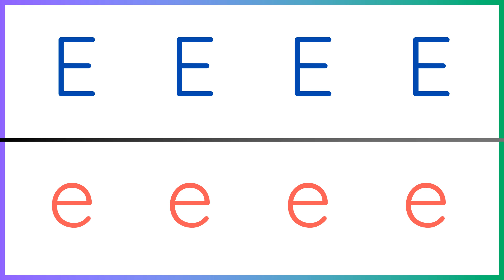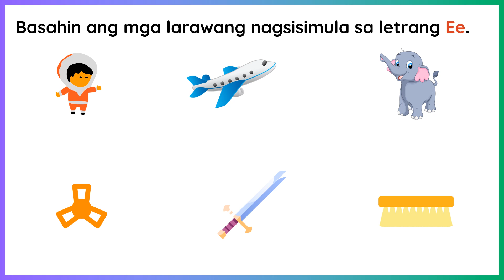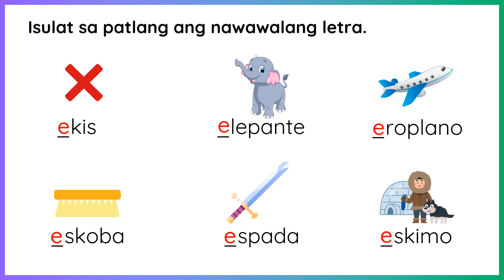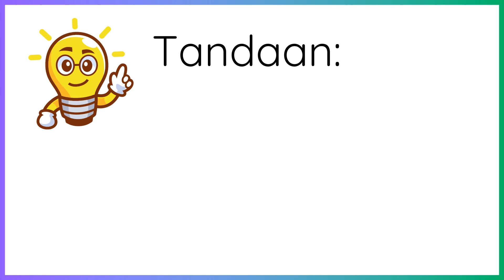HAKBANG Sa PAGBASA Sa FILIPINO -- Aralin 2 -- Phonics - w17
FREE Printable Worksheets for Children:
FREE Worksheets / Activities / Exercises for Children/Parents/Teachers

Inside  @BasaBata
Hakbang sa Pagbasa
Alpabetong Filipino
Ponetiko
Pagbasa sa Filipino
Maikling Kwento
Sentences
Alphabets
Reading practice for kids
Phonics
Spelling words
Reading comprehension
Reading for grade 1
Short stories
Grammar
Science
Math
Bible verses